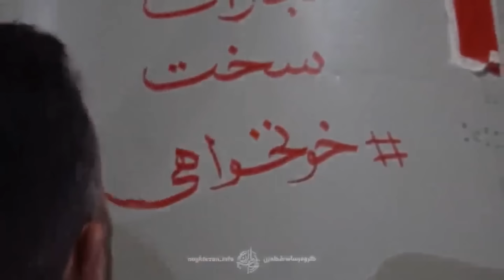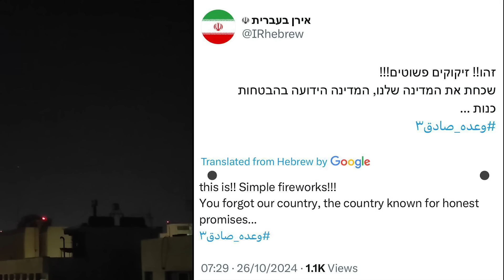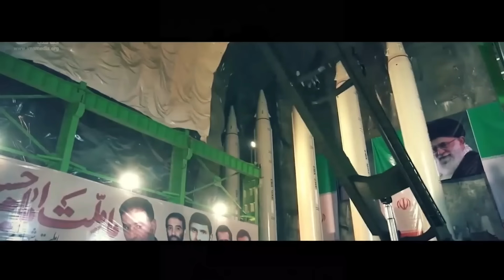پیش‌بینی عجیب و باورنکردنی هوش‌مصنوعی درباره عملیات وعده صادق3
سلام دوستان عزیز بازهم خیلی خوش آمدید به ویدیوی از کانال "میلیتری فوکوس ، تمرکزنظامی"